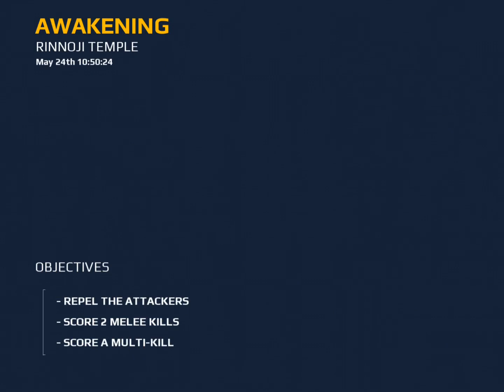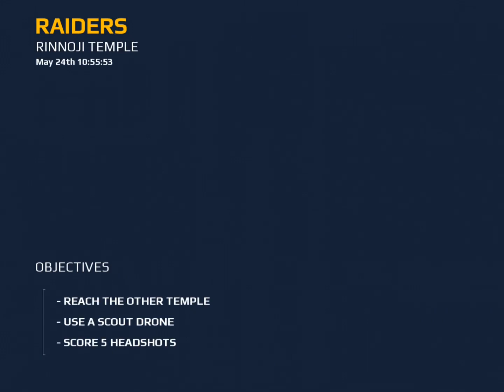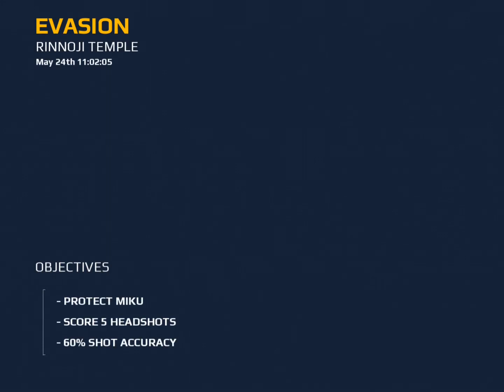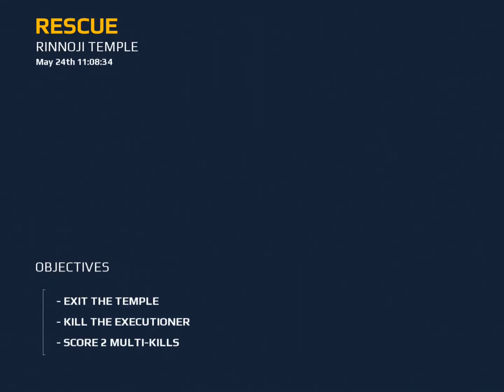Modern Combat 5: Blackout - iOS/Android - Awakening - Walkthrough Gameplay Part 2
*IMPORTANT* Modern Combat 5 requires an iPad 2 (or newer), iPhone 4s (or newer), or iPod touch 5th Generation. An Internet connection is required to play.

Step into the action as the latest installment in the best FPS series raises the bar for shooters once more! Create a squad, add your friends and test your individual and team skills against other squads!

- 4 customizable classes that you can level up across single- and multiplayer

UNIFIED PROGRESSION
- Customize the perfect weapon using a host of attachments

- Play the new Spec-Ops missions for a real adrenaline rush
- Flawless graphics, music and voice performances with seamlessly integrated cutscenes

- Intuitive, highly customizable controls so you can play just the way you want